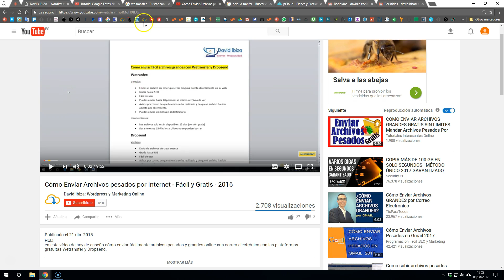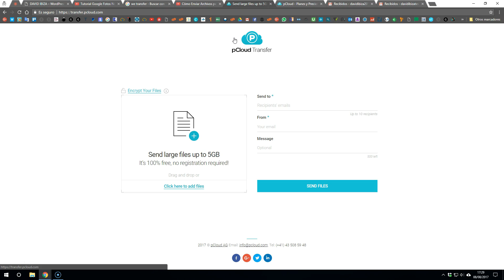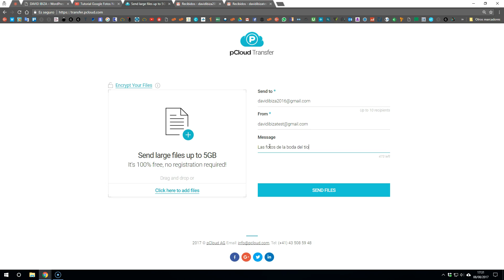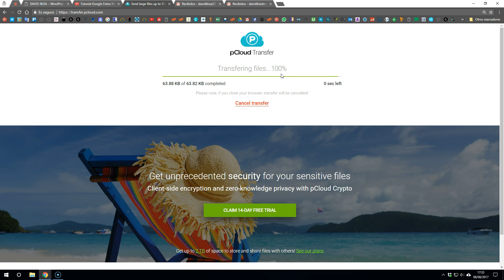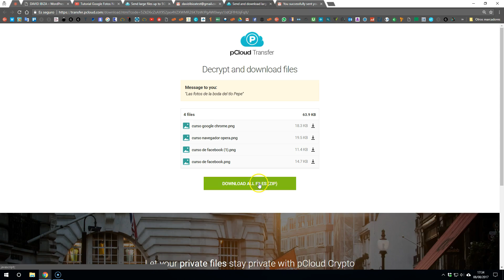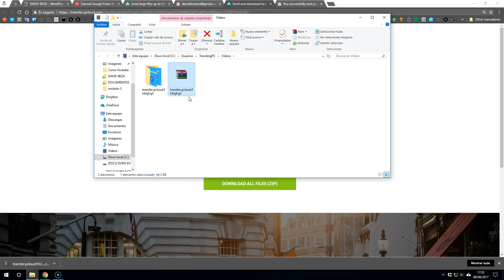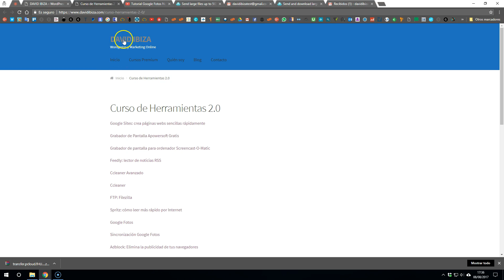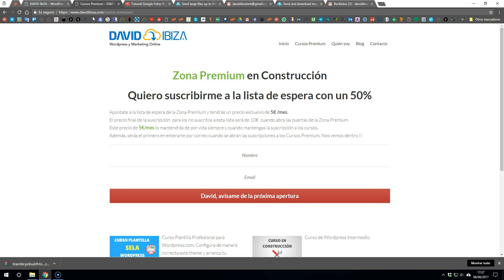Enviar Archivos Pesados de hasta 5GB con Pcloud Transfer - FÁCIL Y RÁPIDO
Vídeo donde vemos como enviar archivos pesados de hasta 5GB totalmente gratis de manera muy fácil en 2017

*** OTROS CURSOS DE MI CANAL QUE TE GUSTARÁN ***

►►TUTORIAL: Cómo crear tu página en Wordpress.org con un Hosting y Dominio paso a paso

Tienes todos los vídeos de mi canal en mi página web

Descargo de responsabilidad: Este vídeo se ofrece solamente con propósitos educativos y de información. Asimismo en ningún caso este canal se hace responsable por daños o perjuicios ocasionados por las herramientas o sitios web recomendados en los tutoriales.

Toda la información proporcionada en el canal David Ibiza: Wordpress y Marketing Online son para fines educativos, por lo cual no somos responsables de la utilización o de la finalidad de dicha información por parte de los usuarios.
Muchas gracias !
Saludos!